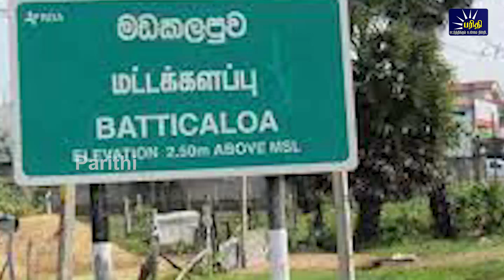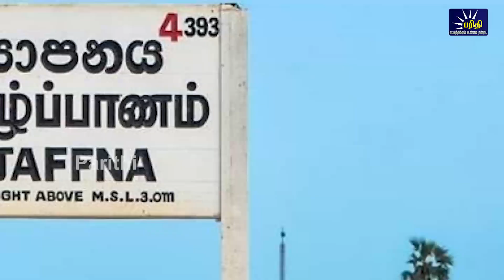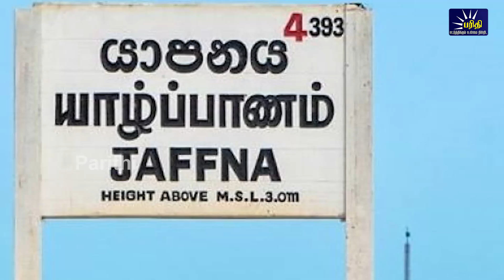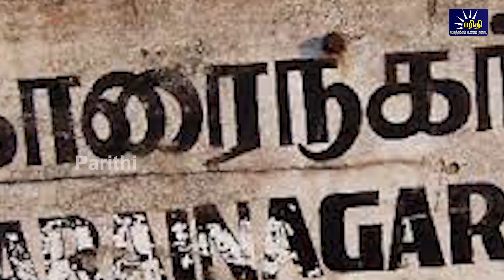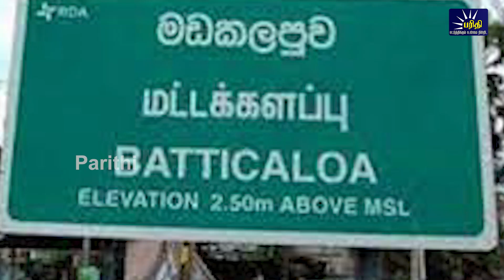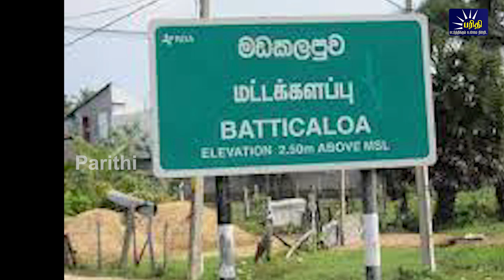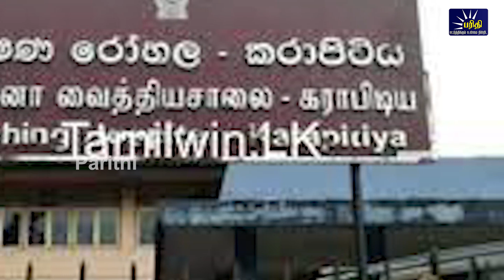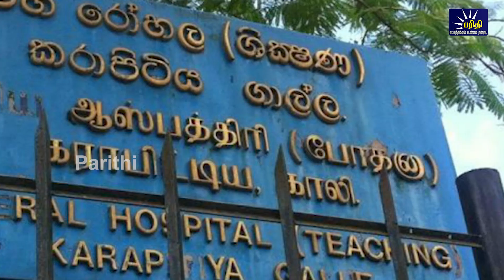மதியநேரச்செய்திகள் 22.06.2023 | Lunchtime News 📰